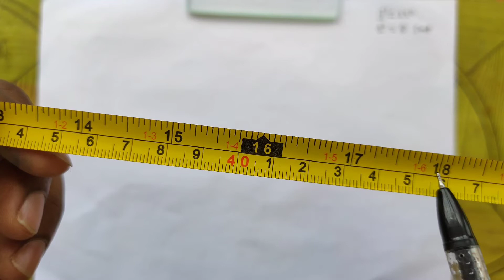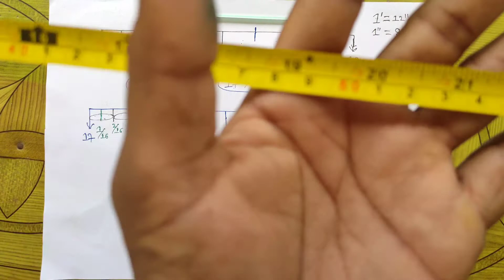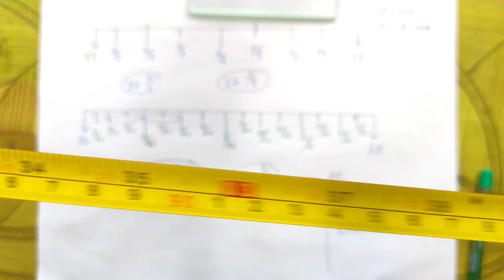How to read measuring tape ! Soot ! inches ! feet ! Measuring tape ! Civil engineering king ! ajay